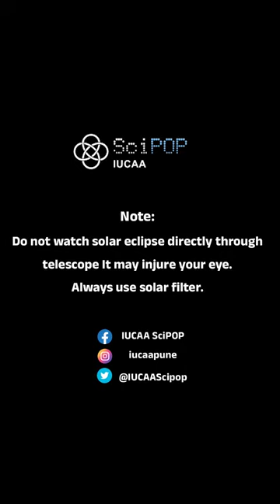How to use Telescope to safely watch a solar eclipse!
Follow this guide to know how to fix the solar filter on your telescope.
Please note that, while using a telescope to watch a solar eclipse be careful and never look directly at the sun without a filter.

Let's enjoy the solar eclipse on 25th October safely!
Let us know how you are planning this event in the comments below.